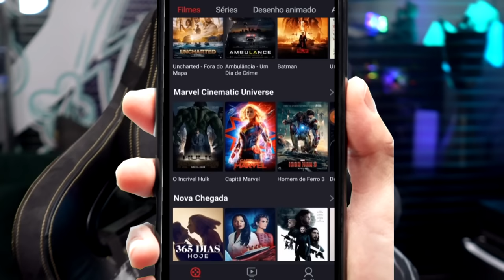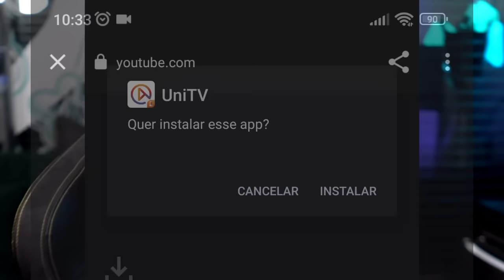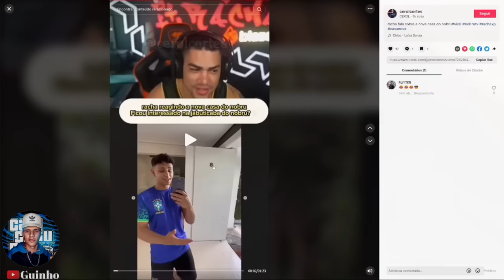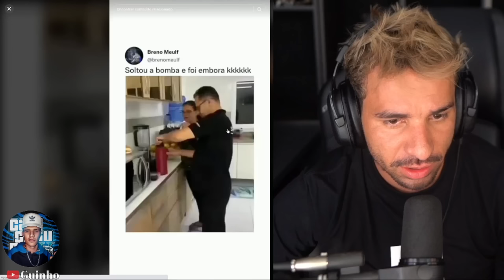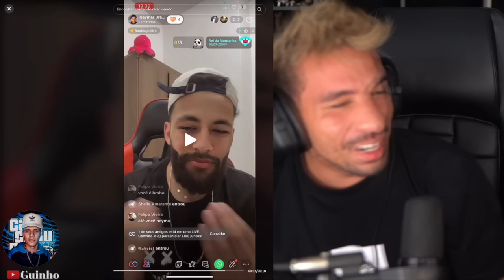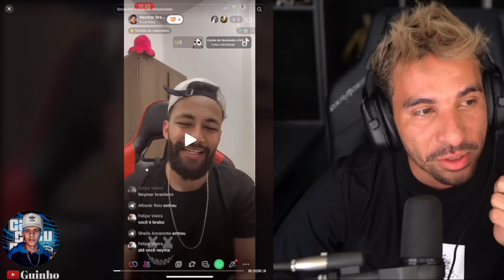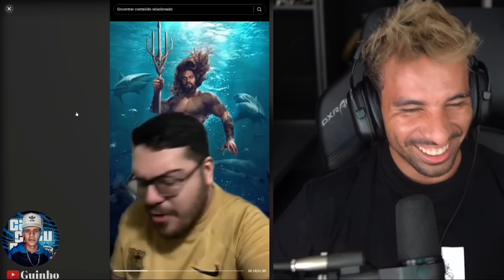PIUZINHO REAGINDO A MEMES DO TIK TOK TENTE NÃO RIR